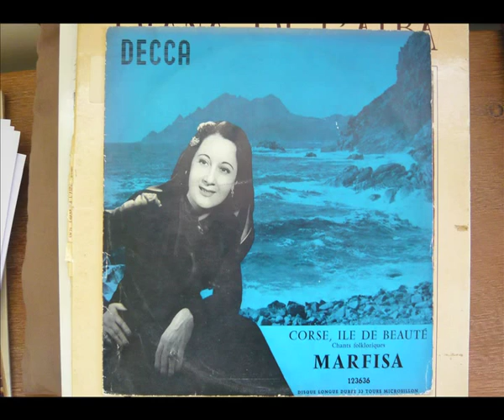Marfisa - Canzonna di u cuccu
Decca 123636
Album : Corse, Ile de Beauté. Chant folklorique.
avec Jacques Istria , à la guitare.
(Maistrale / F. Mattei)